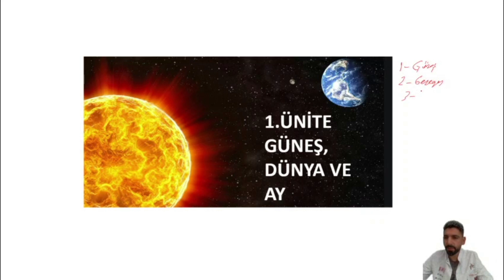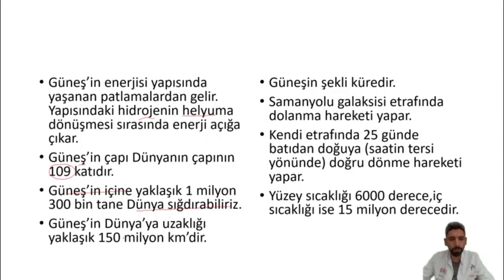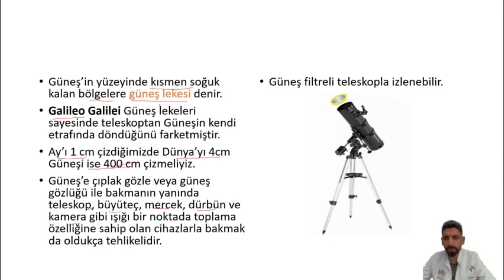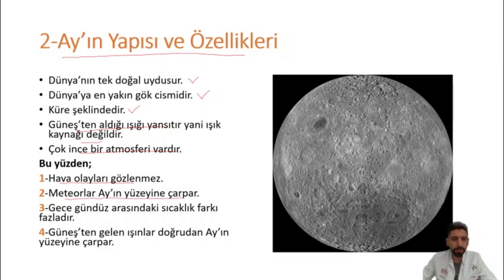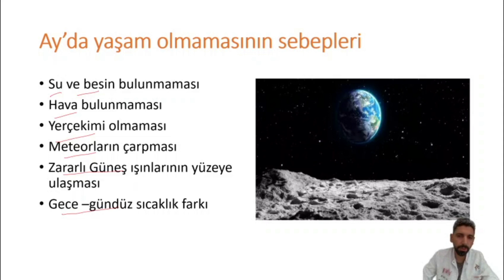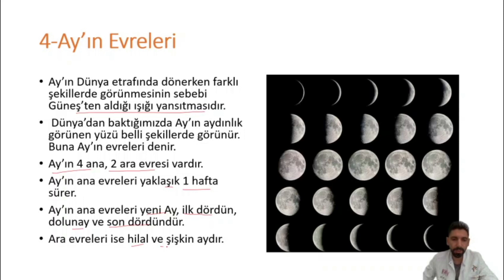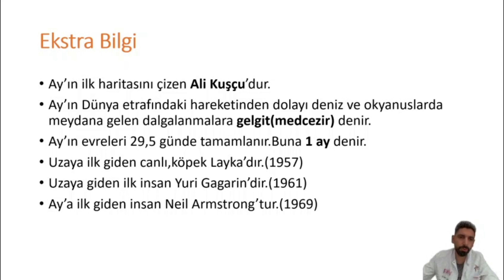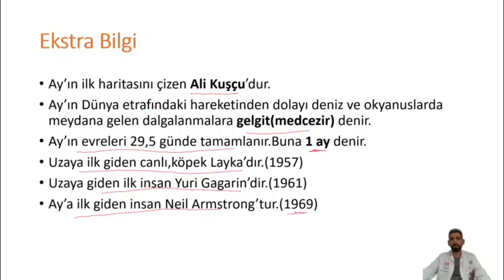KONU ANLATIMLARI– 5.SINIF FEN BİLİMLERİ 1. ÜNİTE